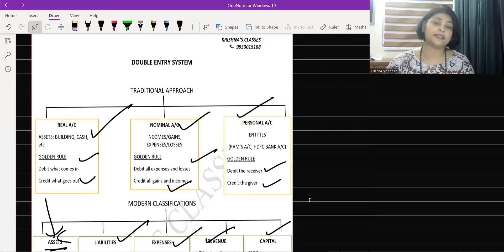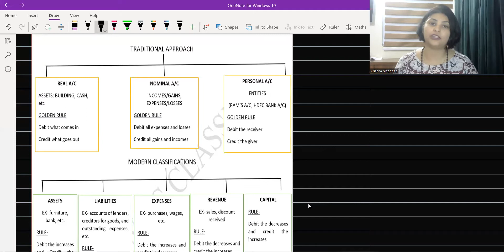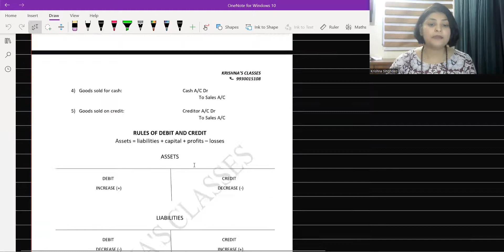Class X final Accounts -lecture 2 Commercial Application for ICSE Board, with practical questions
Class 10th Commercial Studies, Final accounts of Sole proprietors Explained in detail.
All the concepts from Chapter are explained in detail with  solved questions.
Join me on telegram  for free study material and more
Link to Telegram 👇